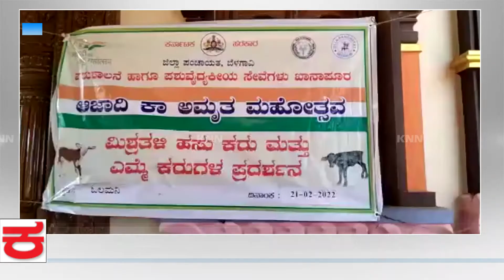An Exhibition of Different Breeds of Calf Was Recently Held at Olmani Khanapur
ಓಲಮಣಿದಲ್ಲಿ ಕರುಗಳ ಪ್ರದರ್ಶನದಲ್ಲಿ ೩೭ ಕರುಗಳು ಭಾಗಿ...!
ಖಾನಾಪೂರ ಪಶು ಇಲಾಖೆಯ ವತಿಯಿಂದ ಕರುಗಳ ಪ್ರದರ್ಶನ..
ಅಧ್ಯಕ್ಷರಾಗಿ ಜಾಂಬೊಟಿ ಗ್ರಾ.ಪಂ ಉಪಾಧ್ಯಕ್ಷ ಮಯೂರಿ ಉಪಸ್ಥಿತಿ
ಕಾರ್ಯಕ್ರಮದಲ್ಲಿ ಪಶುವೈದ್ಯಕಿಯ ಅಧಿಕಾರಿಗಳ ಉಪಸ್ಥಿತಿ
ಪ್ರದರ್ಶನದಲ್ಲಿ ೭ ಎಚ್‌ಎಫ್ ಸಂಕರಿತ ಕರುಗಳು ಭಾಗಿ
೯ ಕರುಗಳ ಮಾಲಿಕರಿಗೆ ಪ್ರದರ್ಶನದಲ್ಲಿ ಬಹುಮಾನ ವಿತರಣೆ
ಗ್ರಾ.ಪಂ ಸದಸ್ಯರ ಉಪಸ್ಥಿತಿಯಲ್ಲಿ ಕಾರ್ಯಕ್ರಮ ಸಂಪನ್ನ..